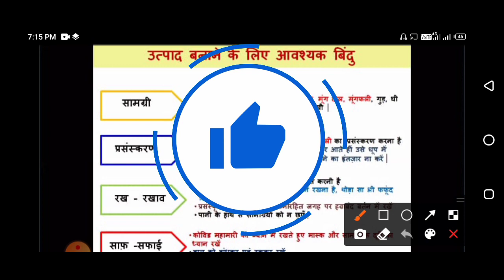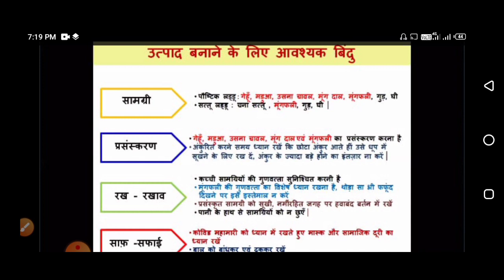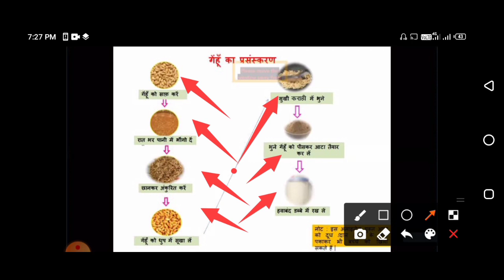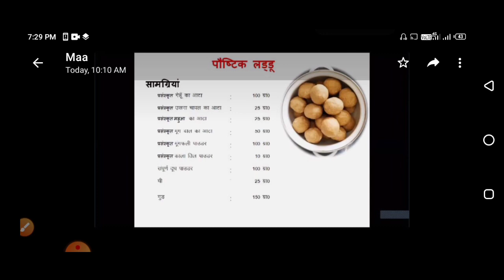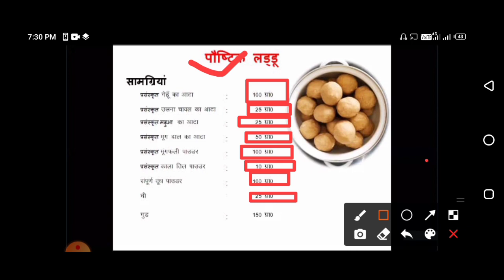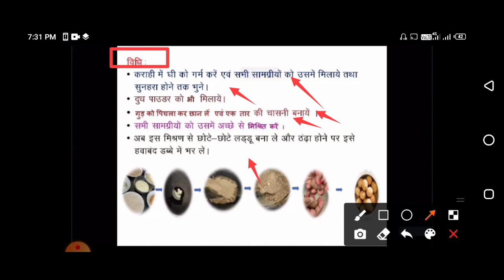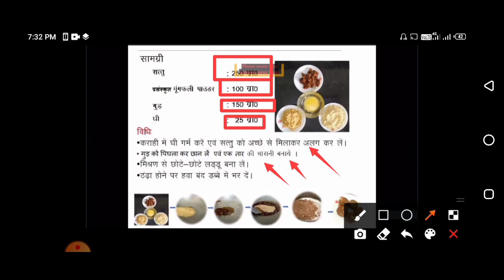आंगनबाड़ी केंद्रों में पौष्टिक लड्डू और सत्तू का लड्डू किस प्रकार से बनाया जाएगा ! पूरी विधि?